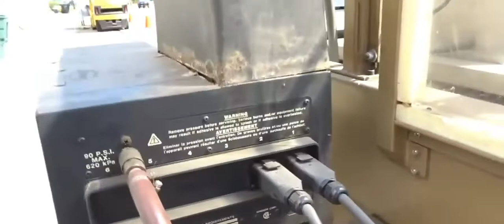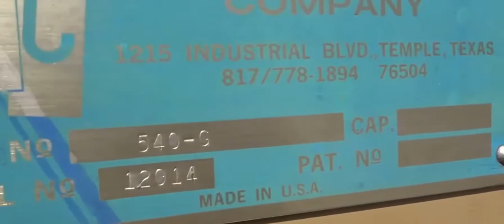BID ON EQUIPMENT Item: 405373 - MTC Automatic Case Erector